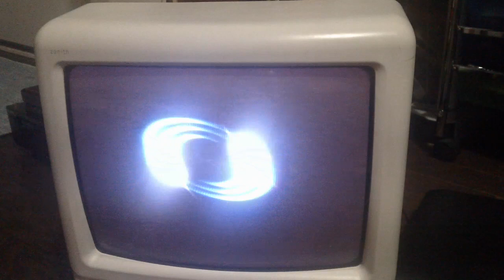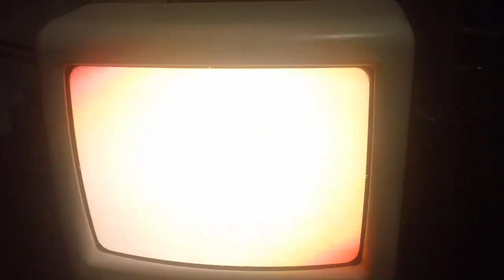Opening Up To Darkness Falls 2004 VHS